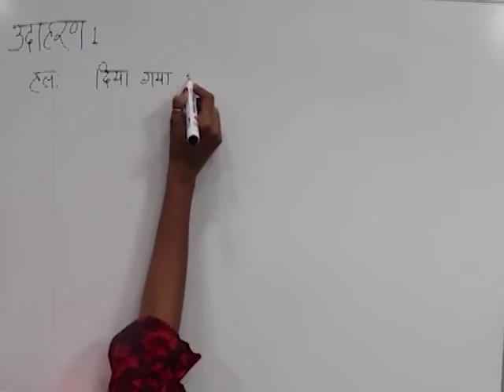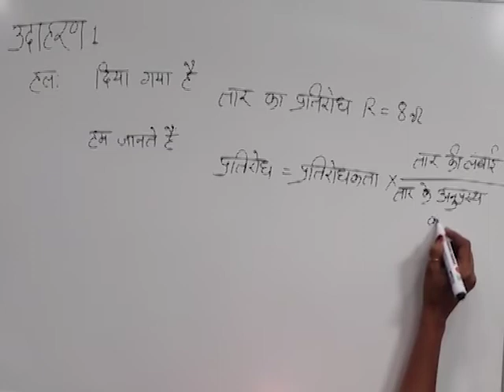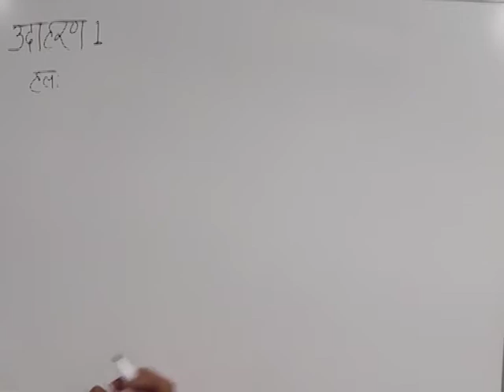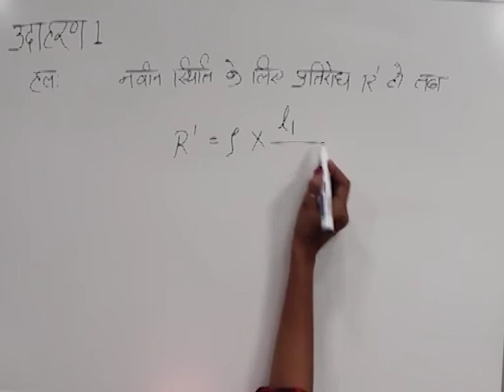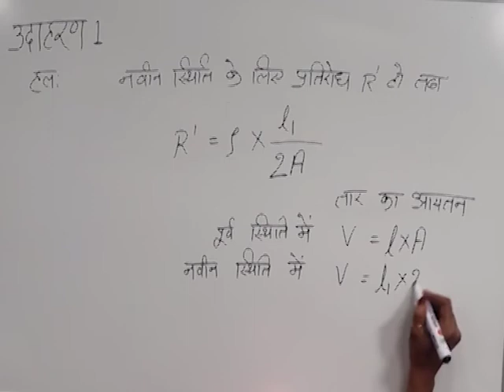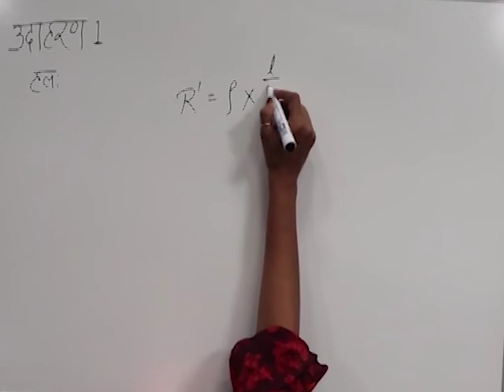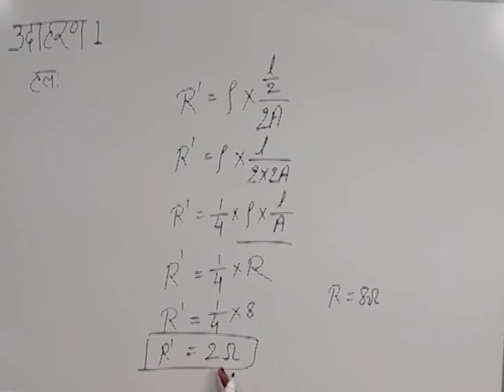CLASS 10th SCIENCE | CHAPTER -6- ELECTRIC CURRENT AND CIRCUIT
CLASS 10th SCIENCE | CHAPTER -6- ELECTRIC CURRENT AND CIRCUIT | EXAMPLE |